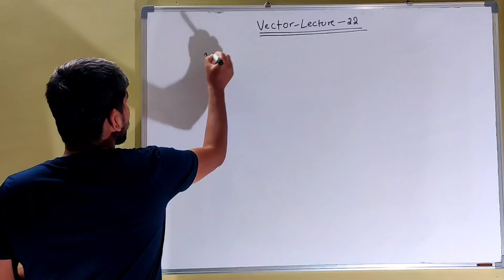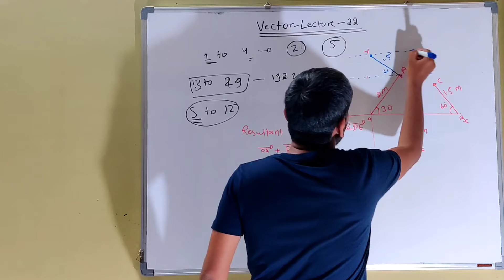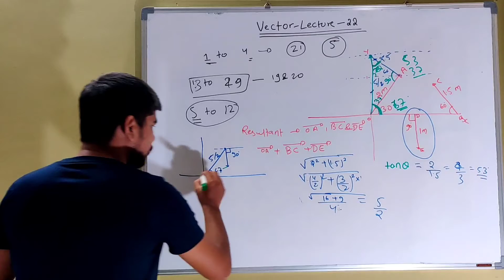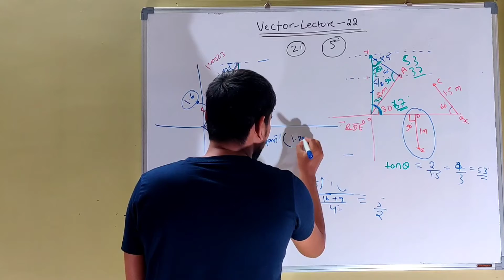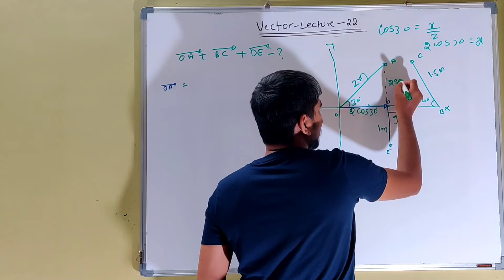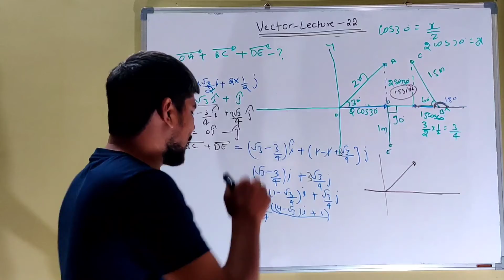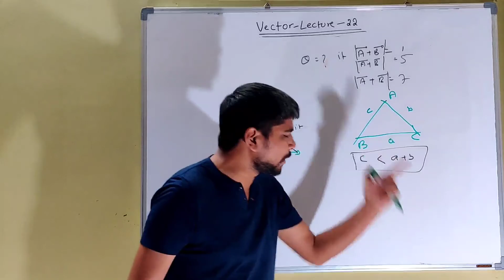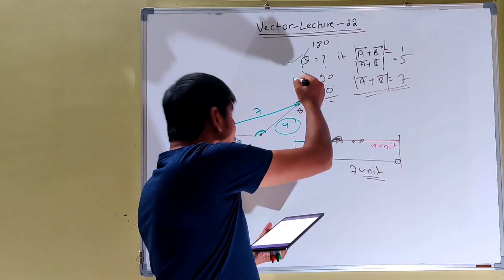Vector Practice-06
Hello guys in this video I have discussed vectors. Understanding vector is very important for understanding secondary-level physics. If this video is helpful in your study give us a thumbs up as it keeps up motivated to make such videos. don't forget to engage with the class and other students by commenting on the video.